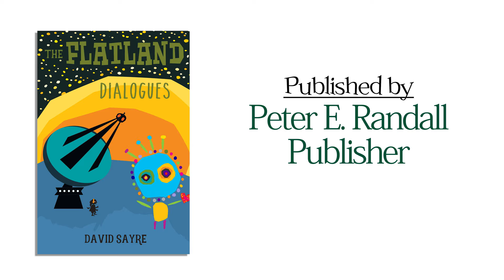"The Flatland Dialogues" by David Sayre - Video Book Trailer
Follow David Sayre on social media!

Suddenly, evolution is in our hands. Are we alone? In our laboratories, the human genome lies ready to be spliced. Is there more to life? In these Dialogues, Owuza Flatlander engages today’s scientific and religious thinkers in the search for intelligent life. A companion work to Flatland (Sayre & Emberley, 2014), the Dialogues offer meaning, comfort, and direction to a world at risk of losing its faith.